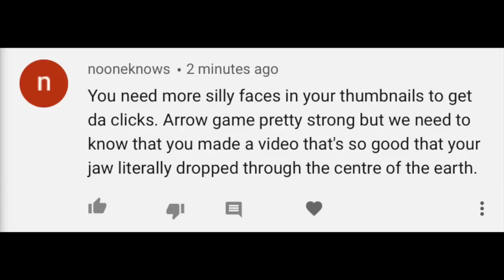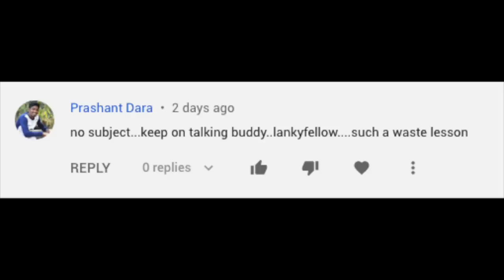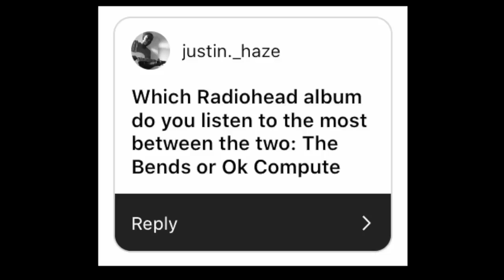Minor 9 Chords and Being a Clown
Answering some questions about making 'clickable' thumbnails, minor 9 chords in a progression, Yankees vs Cubs, underrated effects pedals, best Radiohead album and Grimes!!!
If you like what we're throwing down in this video, check out the MasterClass I made on how to solo on guitar with another musician. You won't regret it!